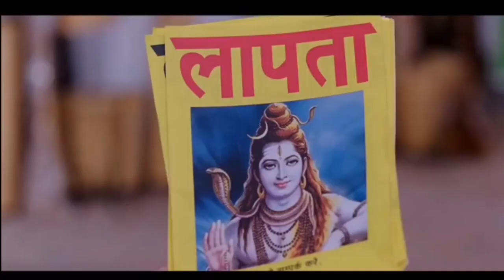Bollywood vs South Movies ( Who is Better )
In this Video we do Comparison who is best  Between Bollywood and South Movies. I gave my views on this Topic.So, guys what is your views on it please do comment.